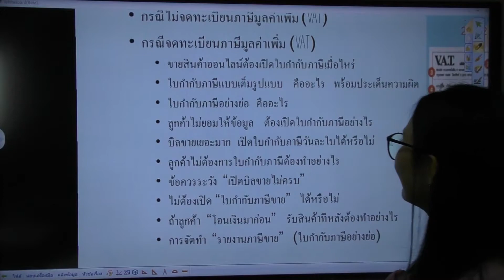ร้านค้าคนละครึ่ง : ใบกำกับภาษีอย่างย่อคือไม่เต็ม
คอร์สออนไลน์ "ร้านค้าคนละครึ่ง 50: 50